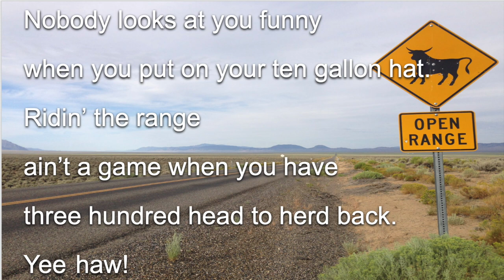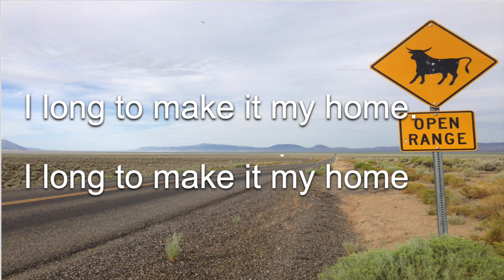Wide Open Spaces